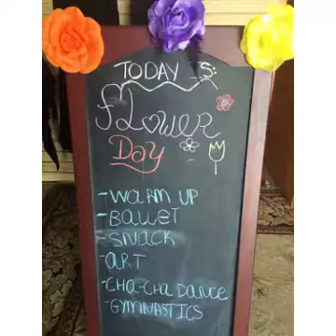A CDC CAMP 2016- flower day'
Uploaded from Slide.Show